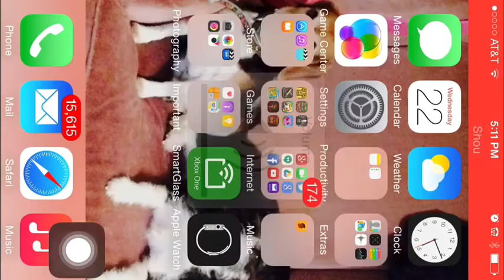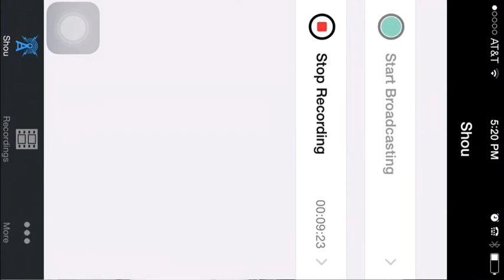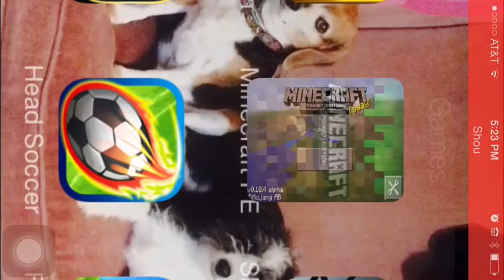Minecraft PE part 91 Crazy mountain bridge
Please be respectful in the comment section